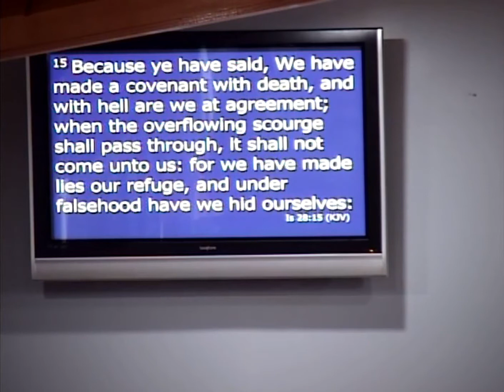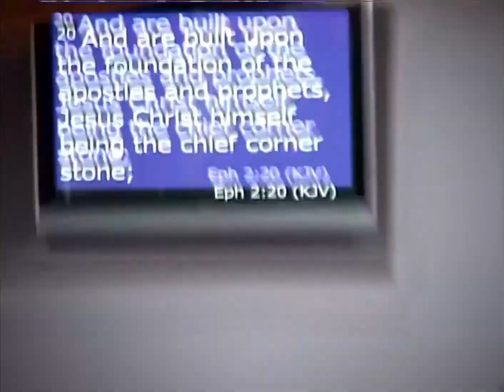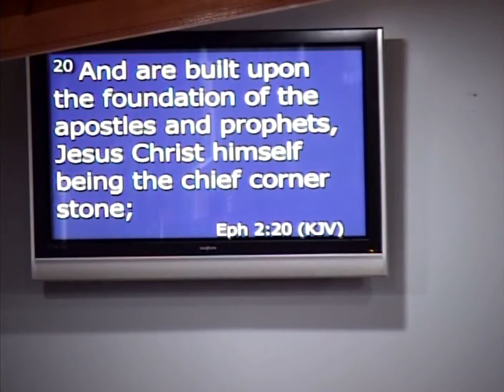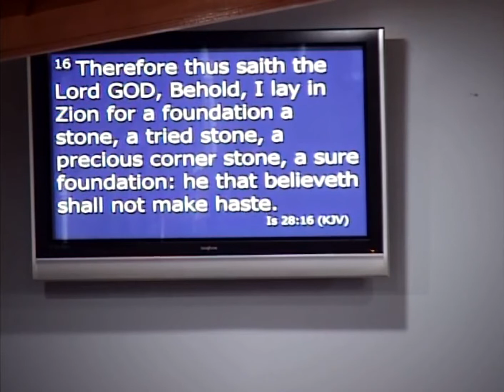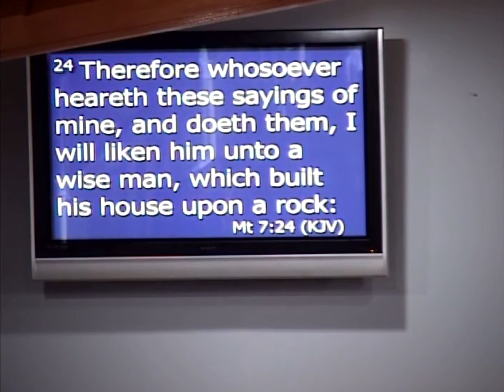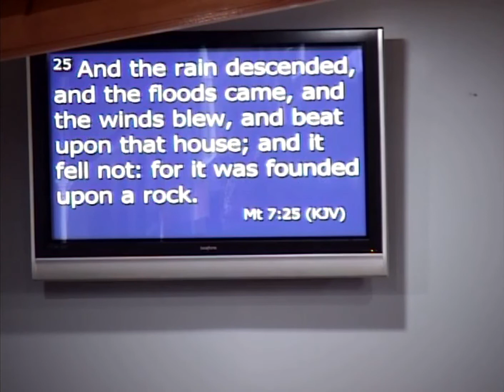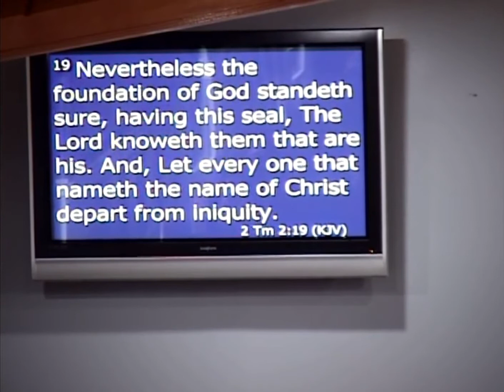A sure foundation.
Pastor: Ronnie Wolford